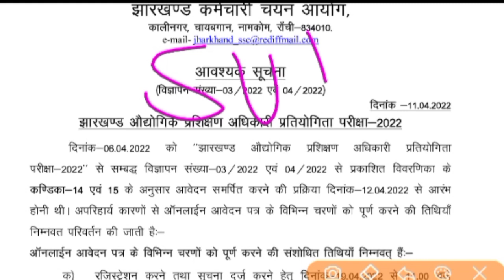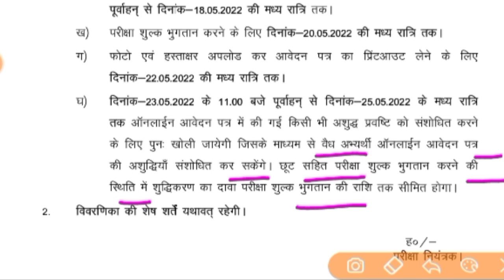Jssc ने आवश्यक सूचना जारी किया ll ऑनलाइन आवेदन की तिथि में हुआ बदलाव ll Jssc Important Notice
Jssc notice

हेल्लो,दोस्तो
झारखंड में परीक्षा से रिलेटेड हर अपडेट को पाने के लिए मेरे चैनल के साथ बने रहिए यहां पर आपको हर एक अपडेट मिलता रहेगा

Jssc Excise Constable 2022
Jharkhand utpad sipahi bahali
jssc cgl urdu class
jssc cgl urdu language
jssc cgl urdu syllabus 2021
Jharkhand excise Constable 2022
Jharkhand utpad sipahi bahali 2022
Jssc excise Constable
Jharkhand sachiwalay 2022
Jharkhand sachiwalay Urdu class
jharkhand vacancy 2022 news
jharkhand cabinet meeting news
Jharkhand sachiwalay
Jharkhand sachiwalay 2021
Jharkhand ssc
Jharkhand ssc CGL
Jharkhand ssc urdu classes
ssc vacancy latest news
panchayat sachiv latest news
panchayat sachiv